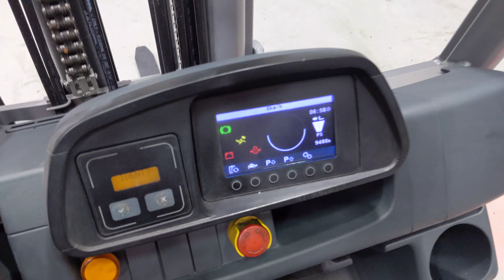50458 - JUNGHEINRICH TFG 425s